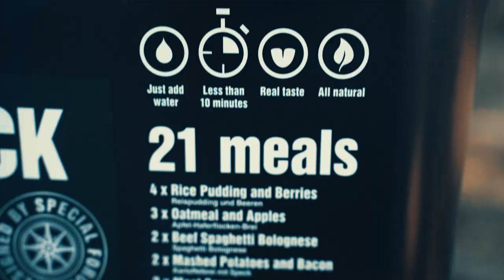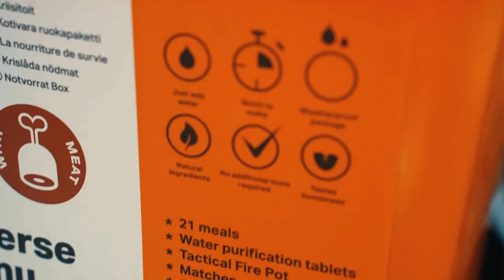Tactical Foodpack: Raciones Deshidratadas y Elementos de Supervivencia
En este vídeo, os presentamos Tactical Foodpack, un increíble producto que ofrece raciones deshidratadas de alta calidad con un gran valor nutricional. Con nuestras cajas de una semana, tendrás la comida perfecta para tus aventuras al aire libre o situaciones de emergencia.

Las raciones deshidratadas de Tactical Foodpack son ligeras y fáciles de transportar, ya que no pesan prácticamente nada. Contienen todas las salsas y nutrientes de los alimentos, sin procesos artificiales. Puedes disfrutar de deliciosas sopas o comidas sólidas simplemente añadiendo unos 400 mililitros de agua.

Lo mejor de Tactical Foodpack es que no solo proporciona comidas nutritivas, sino que también incluye elementos esenciales para tu supervivencia. Encontrarás tabletas para purificar agua, utensilios para hacer fuego como cerillas y yesca, y prácticas cucharas calentadoras.

Aprovecha la variedad que ofrecen nuestras cajas y elige exactamente lo que necesitas. Tactical Foodpack se adapta a tus necesidades, asegurando que tengas una buena comida y estés preparado para cualquier situación.

¡No esperes más! Descubre las ventajas de Tactical Foodpack y disfruta de una alimentación táctica y nutritiva en tus aventuras al aire libre.